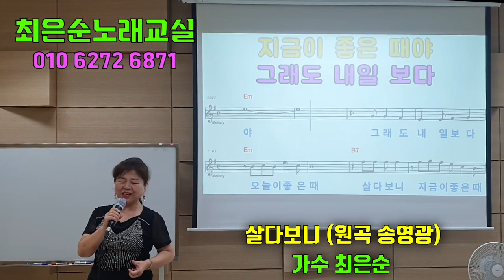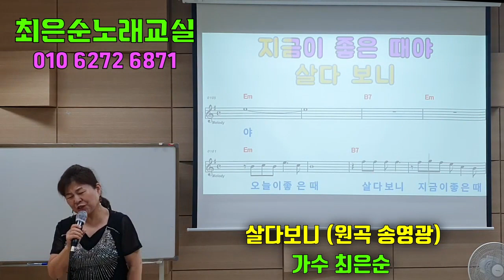살다보니 최은순4050노래교실